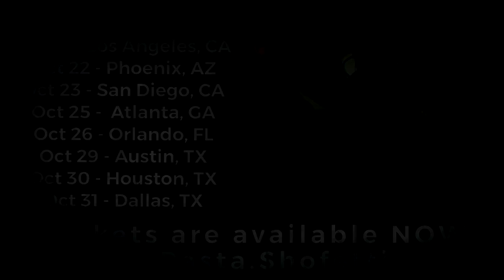"Sweet Tooth" | Creepy Pasta Storytime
🎃‼️❗️‼️ Halloween HYPE! ‼️❗️‼️🎃 The Creepypasta Halloween Tour is GO!! And going along with my good friends CreepsMcPasta and Myuu

Audio Mastering and Editing:
HellzHobo
AudionicMusic

Daniel Poulsen Trace miles Jordan A Sanchez Wayne Milstead Kieren Roberts Ken Lando Higuchi Rev Miroku Brianna Van Tine-Janzen Buddy Burroughs Stephen VanHuss Tristain Pelton Collin Hardigan Diana Kraus Asia Mitchell William Sorrell Sindee Barney  Anthony Rodela Nico kaeo Dakota Antwine Devon Davis Dante A Rowe Cooper Darlington Ewen   McIntyre Mads Bech Lorenzen Post Don Meulmeester Gareth  Nebsky  Andrew Stenberg Jason Sytsma Steampunk Sinner Raphael Rodriguez Serenetalon Zombie Emily Jamie Morrison Collin Johnston Sydney Brooking Elliot Stanton Peter Harrison Zachary  Stragand Adam D Jesse Hamerlinck ELISAMUEL RODRIGUEZ JR Bobthedavil   Travis Lamkin Jose Rodriguez B. Lisa Kyser Joseph Bankston Zane Hogue Kyle Fleer
Katelyn Kilburn Luis & AlyssaakaBob Allison Fielder  Patty Dement MrRyvids  Connor Schmehl byshop  Lyle Gelbfur Cameron Gaal Jade  TheDevilNarwhal Sierra Quan Bradd Gustafson Vanessa  Adagio_Rose Elias Williams SEAN TRISTAN MARCUM Nicholas Gold Nathan kownirk